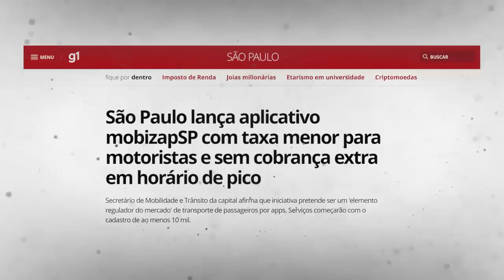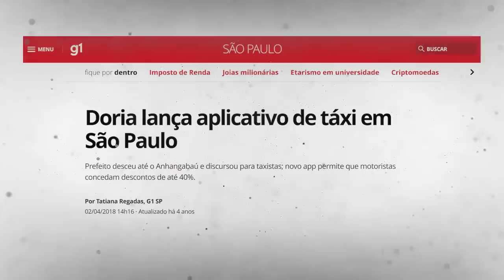Esse PROJETO do PREFEITO de SP é INACREDITÁVEL!